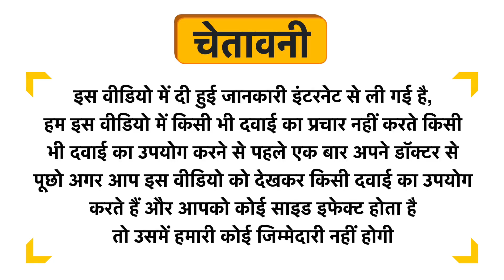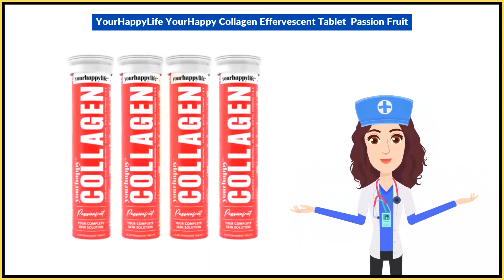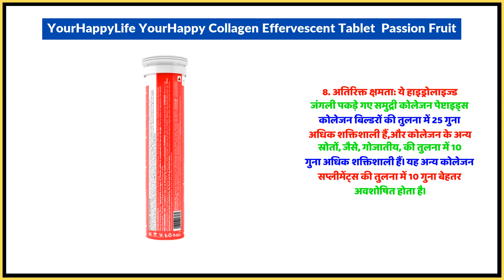YourHappyLife YourHappy Collagen Effervescent Tablet Passion Fruit Uses in Hindi | Side Effects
YourHappyLife YourHappy Collagen Effervescent Tablet  Passion Fruit Uses in Hindi | Benefits | Side Effects | Dose